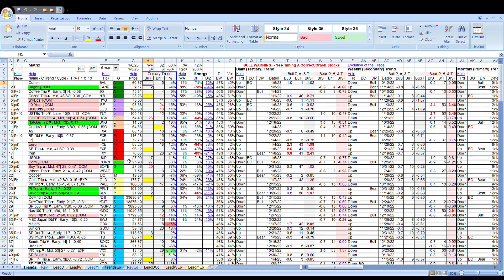C&E Report 010923 HD Preview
Bottoms follow cycles.